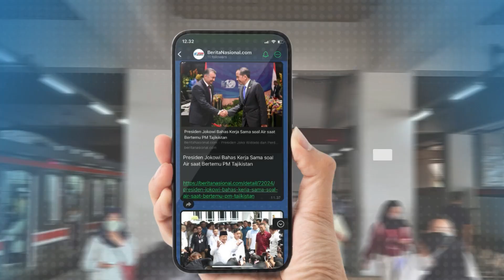AHY Estafet Kepemimpinan Kementerian ATR/BPN ke Nusron Wahid dan Ossy Dermawan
Senin, 21 Oktober 2024, Agus Harimurti Yudhoyono secara resmi menyerahkan kepemimpinan Kementerian ATR/PBN kepada Nusron Wahid di Jakarta.  AHY berharap Nusron Wahid dapat melanjutkan program yang belum tercapai dan membawa kementerian semakin maju.